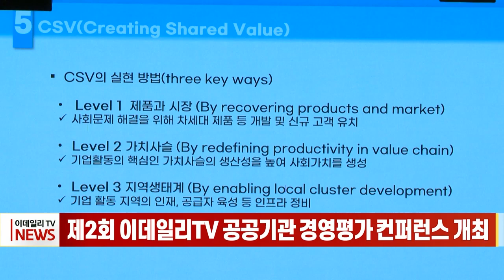제2회 이데일리TV 공공기관 경영평가 컨퍼런스 개최 (20231114)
# 제2회 이데일리TV 공공기관 경영평가 컨퍼런스 개최